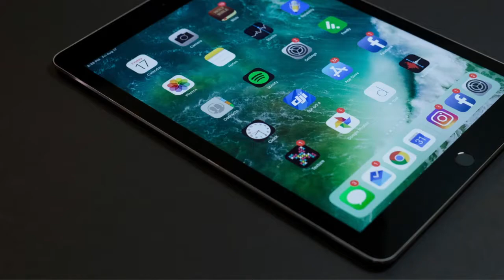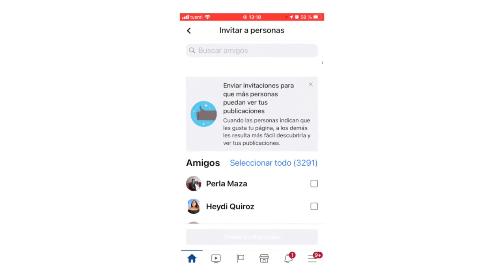📲 Como invitar a todos nuestros amigos a seguir una fanpage en Facebook con un solo click 2021